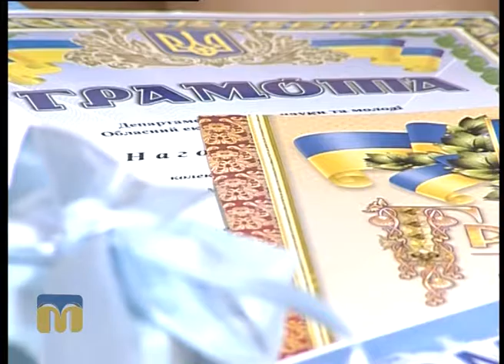Розмова на тему. Від екології природи до екології душі 31.08.2016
Гості програми "Розмова на тему": виконавчий директор Миколаївського міського молодіжного просвітницького товариства японської культури "Татікадзе" Галина Зінов’єва, педагог - організатор вищої категорії, методист Ганна Куценко та учениці Миколаївської ЗОШ № 6.
Ведуча - Валерія Момот.